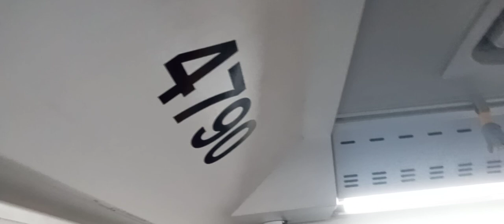A ride on an OC Transpo bus #4790 a 2020 Nova Bus LFS 4th Generation Low Floor bus (SCRAP!)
This bus is on route 98 direction Hawthorne.